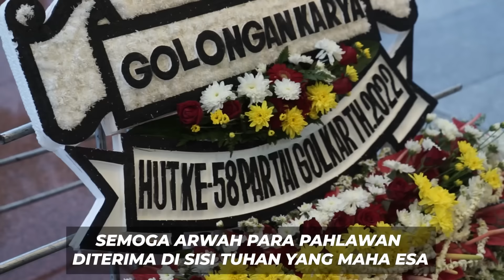ZIARAH KE TAMAN MAKAM PAHLAWAN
Ziarah ke Taman Makam Pahlawan Kalibata Jakarta Selatan, masih dalam rangkain acara HUT Golkar ke-58.

Digelar langsung di TMP Kalibata,19 Oktober 2022 lalu

Sebagai bangsa yang besar tentu kita dituntut untuk tidak melupakan sejarah.

Semoga arwah para Pahlawan diterima di sisi Tuhan Yang Maha Esa.